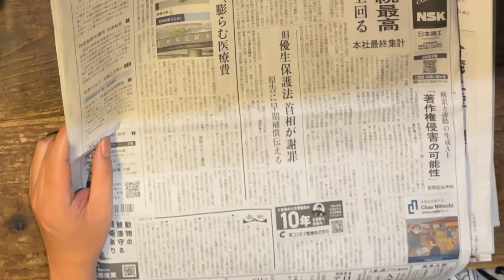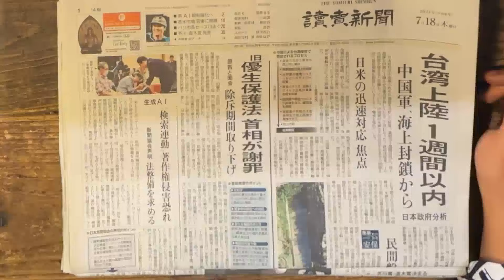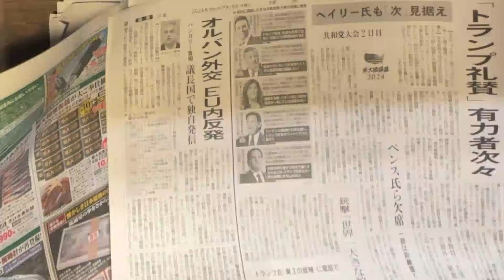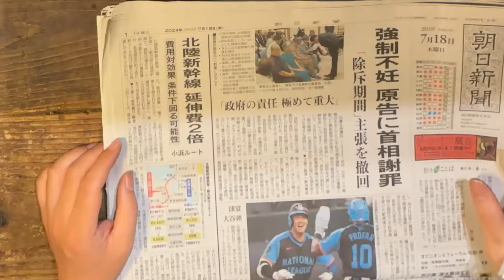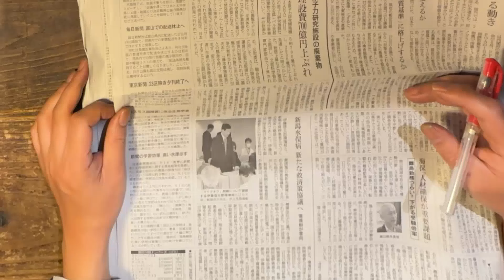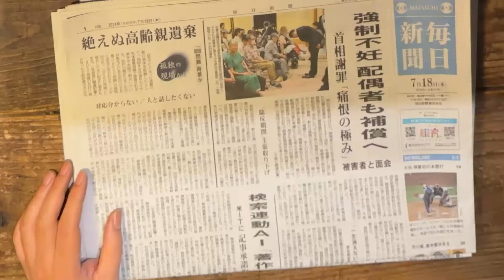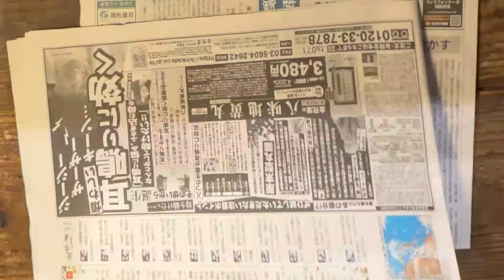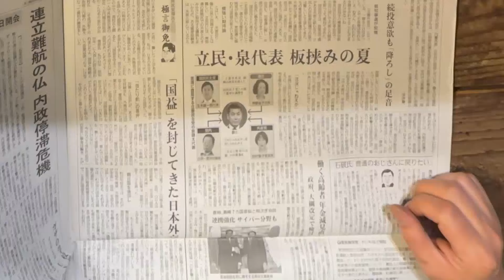15分朝刊チェック！：安倍晋三という不良債権 2024/07/18